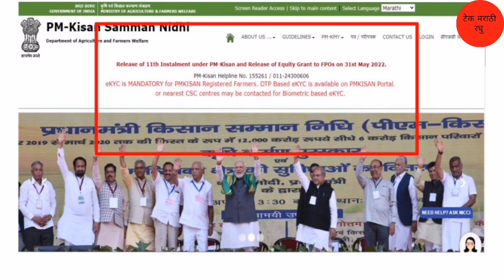Pm kisan 12 va hafta | पीएम किसान 12 वा हप्ता | new update | 17 ऑक्टोबर 2022 रोजी थेट जमा होणार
धन्यवाद.
पुढील video पहा
लिंक :-
2) Gopinath Munde Apghat Vima Yojana 2022 | गोपीनाथ मुंडे शेतकरी अपघात विमा योजना | आताची मोठी बातमी
5) पीक विमा | Pik Vima 2022 | हा पॅटर्न पीक विम्यासाठी वापरण्यात यावा अशी विनंती दादाजी भुसे यांनी तोमर
7) Pm Kisan Yojana 2022 | Pm Kisan Yojana New Update | पीएम किसान योजना | पीएम नरेंद्र मोदी दिले संकेत
13) PM kisan e-kyc new update 2022 | Pm kisan kyc Last Date | पीएम किसान योजना ई-केवायसी तारीख वाढवली